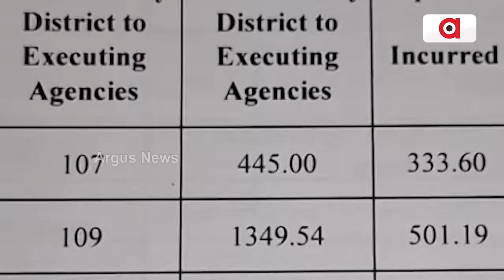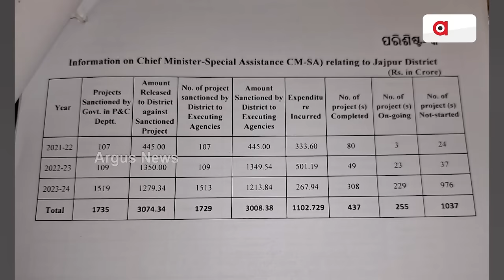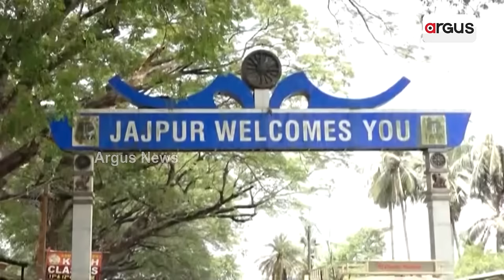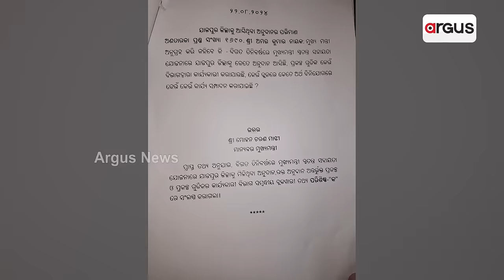ସିଏମ ଫଣ୍ଡ୍ ୩ ପରିବାର ଫଣ୍ଡ || CM Fund || Corruption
ଜନମଙ୍ଗଳ ନୁହେଁ ବିଜେଡି ନେତାଙ୍କ ପକେଟକୁ ଯାଉଥିଲା ମୁଖ୍ୟମନ୍ତ୍ରୀଙ୍କ ଫଣ୍ଡ୍ । ସାଂସଦ ପାଣ୍ଠି ପରେ ମୁଖ୍ୟମନ୍ତ୍ରୀଙ୍କ ସ୍ତବନ୍ତ୍ର ସହାୟତା ପାଣ୍ଠି ଟଙ୍କାକୁ ନେଇ ପୁଣି ଚର୍ଚ୍ଚା ରେ ଯାଜପୁର। ମୁଖ୍ୟମନ୍ତ୍ରୀଙ୍କ ବିଧାନସଭା ଉତ୍ତର ଖୋଲିଲା ପୋଲ ।